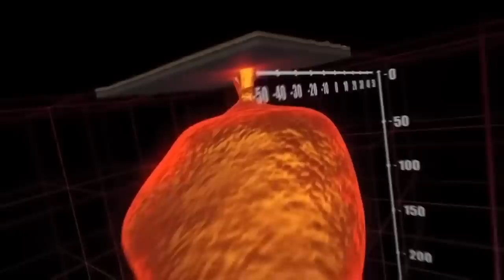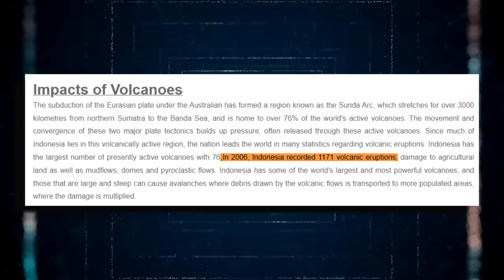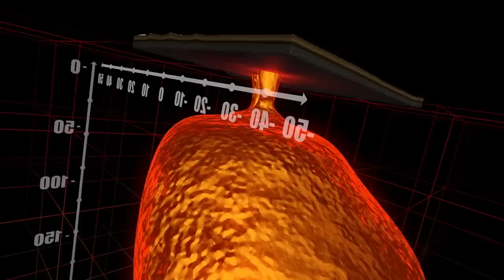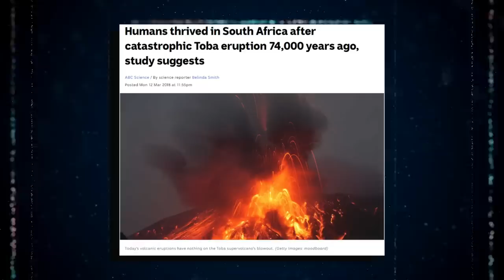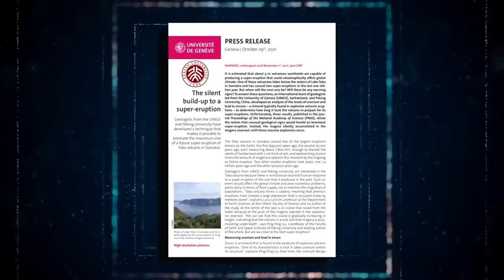The LARGEST Volcano Ever Is About To Crack Open Earth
Indonesia is a well-known tourist destination. The country is situated in maritime southeast Asia, between the Indian Ocean to the south and west, the Timor Sea and the Arafura Sea to the south, the Bay of Bengal to the northwest, the South China Sea or the Pacific Ocean, and several other marginal seas to the north. However, if you have an interest in supervolcanoes, there is one specific location in Indonesia that you would be drawn to, and that is Lake Toba. Many visitors marvel at the lake's beauty, but they may be unaware that beneath it is the world's largest volcano, which has recently cracked open the ground. How powerful is this volcano, and will the eruption have an impact on where you live? Stick around till the end to know all there is to know about this massive beast.
Indonesia is located in the ring of fire, making it one of the world's most volcanically active and earthquake-prone regions. The Indonesian islands were produced primarily as a result of volcanic activity and ocean mountain-building activity driven by tectonic plate movement in Asia, the Indian Ocean, and the Pacific Ocean. Two gigantic plates, the Indian Ocean and Western Pacific plates, move beneath an even larger plate in the Indonesian region. The islands of Indonesia are prone to earthquakes and even tsunamis; the country ranks third among countries with the most volcanoes, trailing only the United States and Russia. This region, particularly Java, is highly unstable tectonically, making agricultural conditions in some parts unpredictable.